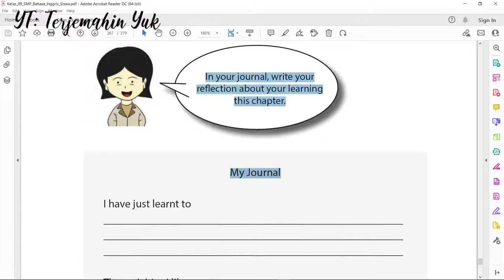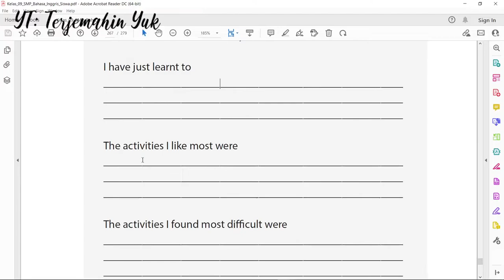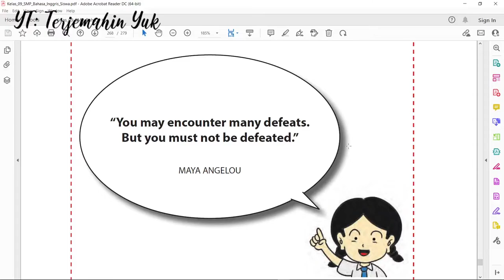Hal. 261-262 kelas 9 Terjemahan Buku Bahasa Inggris SMP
Pada video bahasa Inggris kali ini merupakan akhir bab dimana tugasnya adalah membuat refleksi pembelajaran terhadap apa yang telah dipelajari.